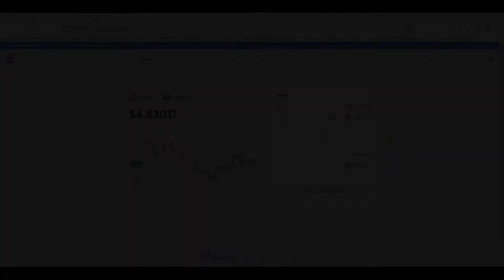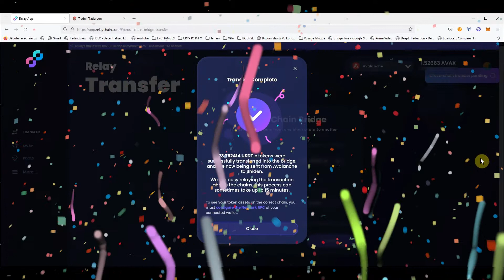How to bridge USDT.e tokens from Avalanche to Shiden. (Relay DeFi academy)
In this video we wel show you how to bridge / cross-chain tokens from Avalanche to the Shiden network. In this example we used to swap Avax for USDT.e on the Avalanche chain. How to setup metamask for Shiden

You can buy, swap, wrap and unwrap on Avalanche on any of our partners DEX:

You can buy, swap, wrap and unwrap on Shiden on any of our partners DEX:
Boltswap soon.

In this example we will send USDT ''E''  from the avalanche network to the Shiden network
First go to Trader Joe and get yourself some USDT ''E''  token
Swap the token of your choice for USDT  ''E''
Once the swap is completed, go to relay chain dot com to do the transfer
Select USDT  ''E''   in the dropdown menu
Select the amount you want to bridge
Then select the destination chain
Click transfer
This will be a 2 step process.
You first need to approve the transfer and then start the transfer
Voila
Your transfer is done
To verify your funds have arrived
select shiden in the dropdown menu and select it
Then check your USDT  ''E'' balance on Shiden network directly on relaychain site

Simple, fast and secure RELAY

Resources:

About us:

RelayChain is the worlds first multi blockchain Defi BaaS (Bridging as a Service)
Offering both B2B as B2C multi blockchain Bridge.
Currently connected to Ethereum, Polygon Matic, Binance Smart Chain, Avalanche, Heco, Moonriver, Fantom, Shiden and soon PolkaDot.